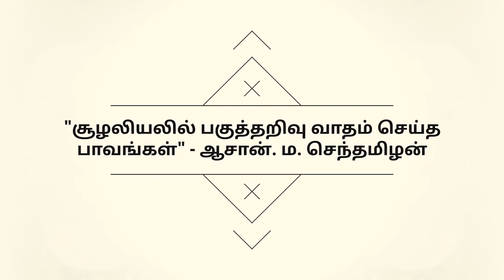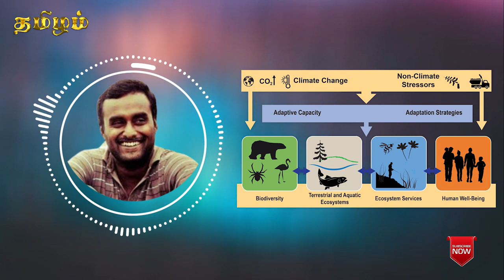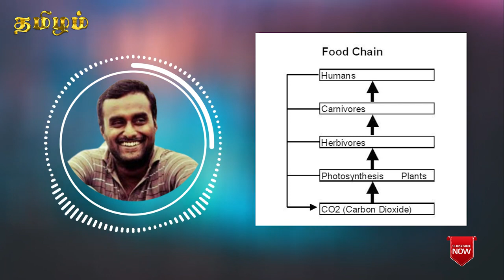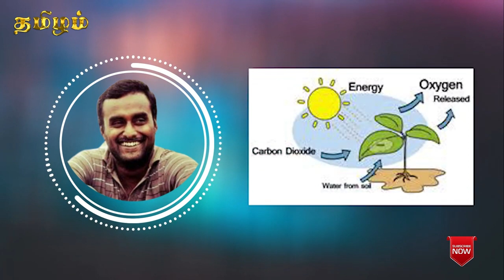சூழலியலில் பகுத்தறிவு வாதம் செய்த பாவங்கள் ம செந்தமிழன் Environment Collapsed by Environmentalism